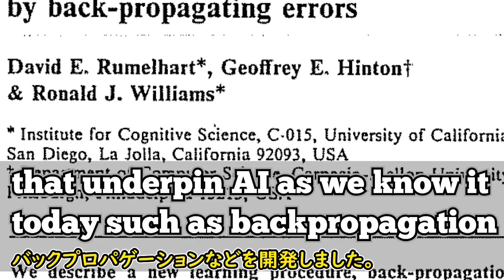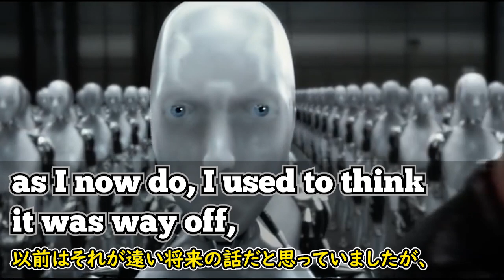[英語ニュース] ジェフリー・ヒントンが聞かせるChatGPT , Google and MicroSoft|ジェフリー・ヒントン | Geoffrey Hinton |日本語字幕 | 英語字幕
ジェフリー・ヒントン氏は、コンピュータ科学者であり人工知能研究者です。彼はディープニューラルネットワークを考案し、画像、音声、自然言語処理分野で革新をもたらしました。彼が10年間働いていたGoogleを去り、インタビューを受ける映像です。

人工知能の危険性、最近話題になっている ChatGPT 、そしてこれが出るまでグーグルとマイクロソフトが何をしていたのかについても言及しています。 彼の話を聞いてみましょう。

2)  This video modifies an original work by adding texts to the work.

3) This video borrows very small bits of material from an original work.

🔵ATTRIBUTION 🔵